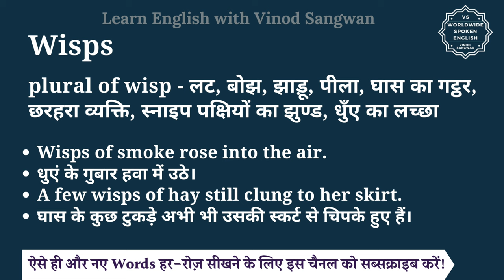Wisps meaning in Hindi | Wisps ka matlab kya hota hai | English to hindi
इस वीडियो में आप Wisps का हिंदी में मतलब समझेंगे और साथ में Wisps का pronunciation भी सीखेंगें यानि की आप Wisps के अर्थ के साथ साथ ये भी सीखेंगें की Wisps को कैसे बोले या Wisps को बोलने का सही तरीका क्या है |

तो बस एक मिनट में सीखिए Wisps को|
Let’s learn Hindi Meaning of Wisps in detail.

Wisps का हिंदी में अर्थ होता है
plural of wisp  - लट, बोझ, झाड़ू, पीला, घास का गट्ठर, छरहरा व्यक्ति, स्नाइप पक्षियों का झुण्ड, धुँए का लच्‍छा

Wisps को इन उदाहरणों से और अच्छे से समझ सकते हैं
Wisps of smoke rose into the air.
धुएं के गुबार हवा में उठे।
A few wisps of hay still clung to her skirt.
घास के कुछ टुकड़े अभी भी उसकी स्कर्ट से चिपके हुए हैं।